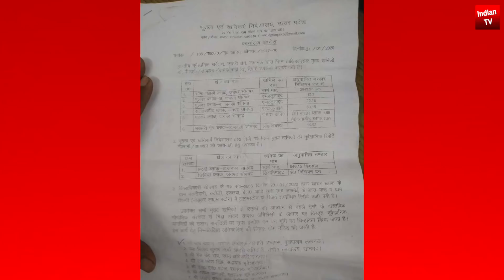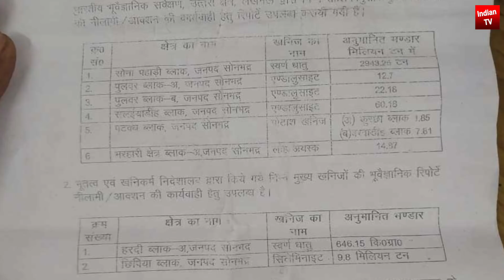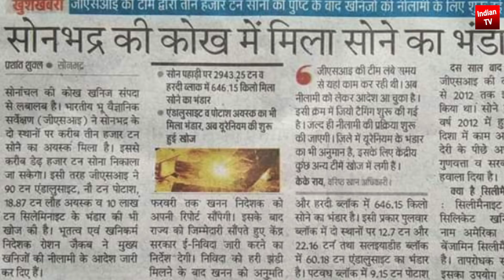Yogi जी ने दी भारत को सबसे बड़ी खुशखबरी | सोनभद्र में 3000 टन सोने का भंडार अखिलेश के होश उड़े Gold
Lucknow: UP govt is preparing to auction tonnes of gold reserve found in Sonbhadra district of the state. As per reports of Geological Survey of India and Uttar Pradesh Directorate of Geology and Mining, the estimated gold is said to be around 3,500 tonnes at Son Pahadi and Hardi village area.